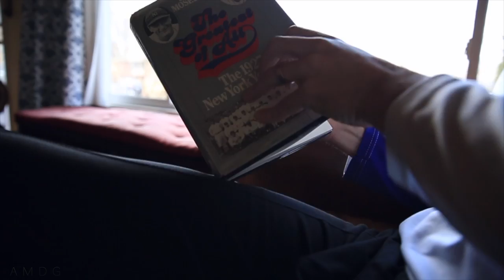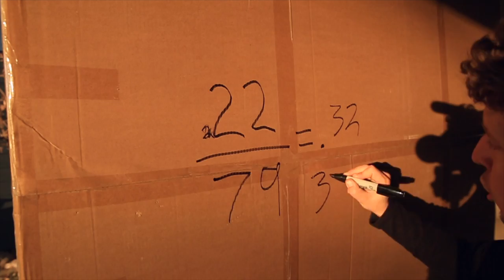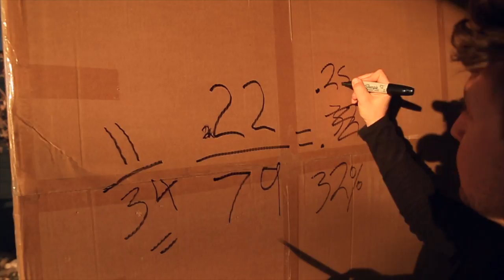YOUtube math HUMBLES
You blow me away folks, you simply blow me away. Thanks for the comments and likes everyone! The engagement rate on this channel is incredible, and it's all because of YOU on the YouTube! Keep it coming and I'll keep filming. See you tomorrow.

❓QUESTION OF THE DAY❓HOW DID YOU FIND THIS YOUTUBE CHANNEL?

GEAR
1. Canon 7D Mark I & Canon 5D Mark III
2. Rode Video Pro Mic
3. SYRP Genie (time-lapse) & Magic Carpet Slider
4. DJI PHANTOM 4

Cya tomorrow.